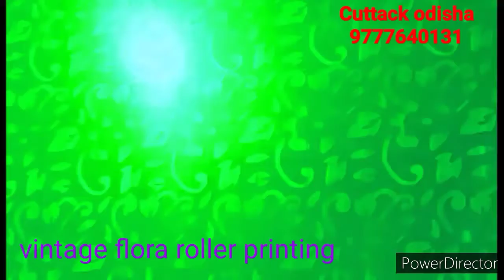3D wall painting!! wall printing!! rayalplay design!! contact all type designs 9777640131